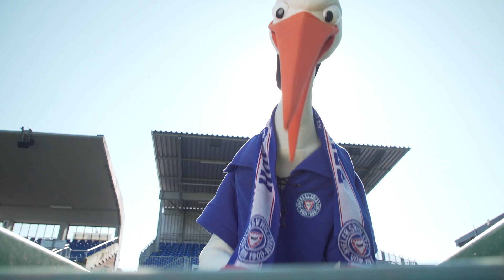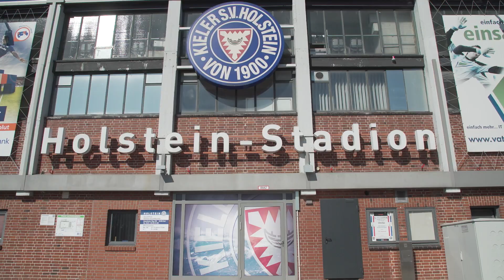Rückpass mit... Stolle!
Heute präsentieren wir euch einen ganz besonderen Rückpass! KSV-Maskottchen Stolle beantwortet Eure Fragen und verrät unter anderem ob es eine Frau Stolle gibt. 😉
Viel Spaß und Danke an unsere Medienpartner von AVT und Joker Pictures für diese erheiternde Sonderfolge in herausfordernden Zeiten! 👋
Alle News zu deiner KSV - jetzt die neue Holstein Kiel-App downloaden!